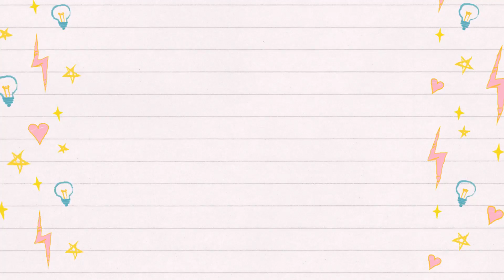Makeup Battle : The Balm Mary Lou Manizer VS ELF Baked Moonlight Pearls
Hai semuanyaa...
Di video kali ini aku mau share tentang dupes hilighter highend.
Kali ini aku share tentang The Balm Mary Lou Manizer dengan elf baked hilighter yang moonlight pearls karena udah banyak banget yang bilang elf ini dupenya.

So untuk kalian yang mau tau videonya, please keep on watching!

Manda